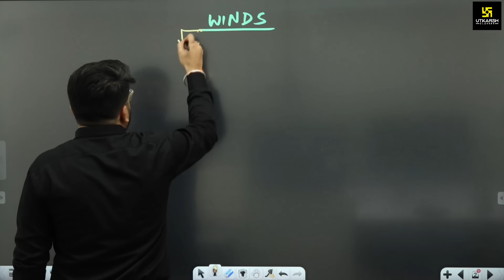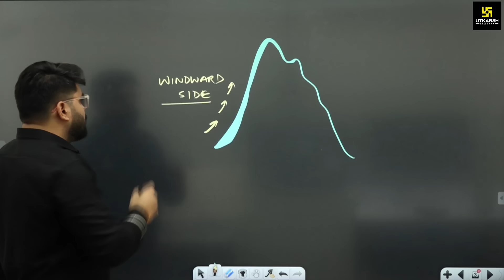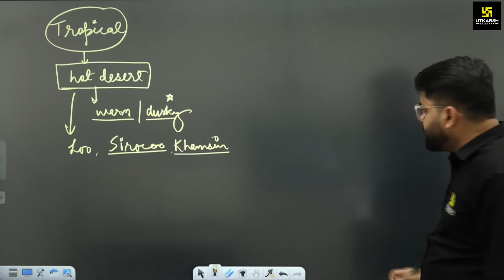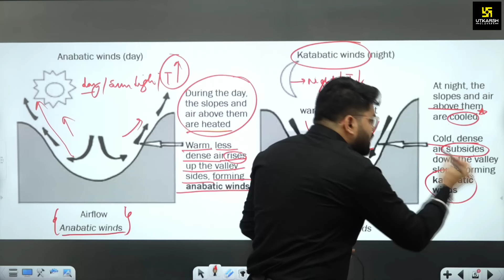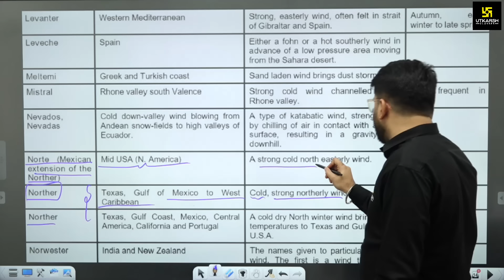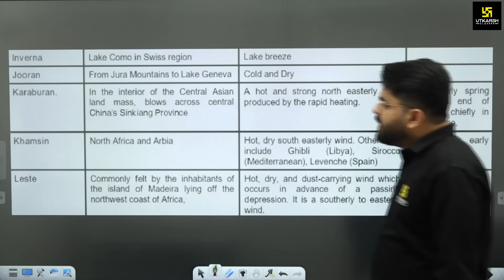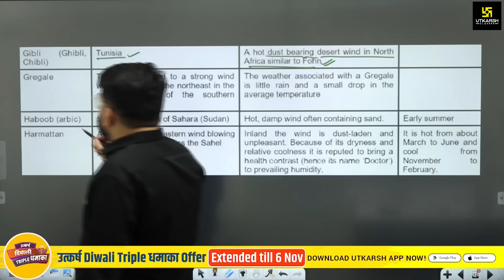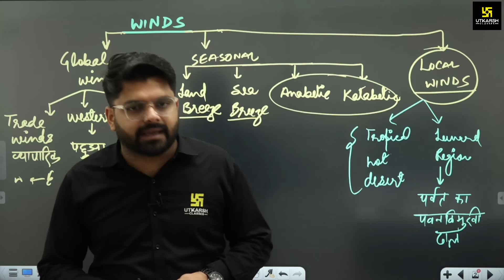Local Winds of the World | World Geography for UPPCS & RO/ARO 2024 | By Vaibhav Sir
इस विशेष वीडियो में Vaibhav Sir द्वारा World Geography विषय के महत्वपूर्ण टॉपिक Local Winds of the World पर विस्तार से चर्चा की गई है।

✨अब करें शानदार तैयारी UPPCS & RO ARO के ऑनलाइन कोर्स के साथ👇🏻
🔴UPPSC RO/ARO Prelims MCQ Batch 2.0 :
📌Join us on our UPPCS Utkarsh Telegram Channel to get Class Notifications,PDF,Quiz etc. :- 👉🏻